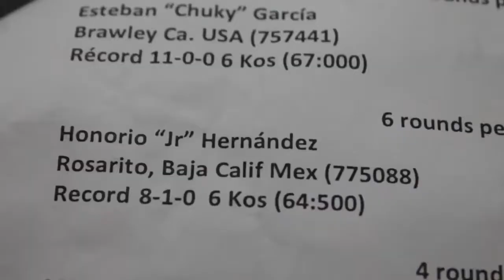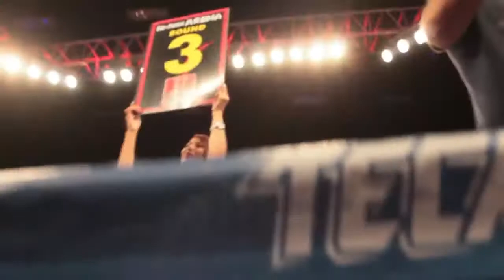Manuel many Yahuaca vs Honorio Hernandez JR